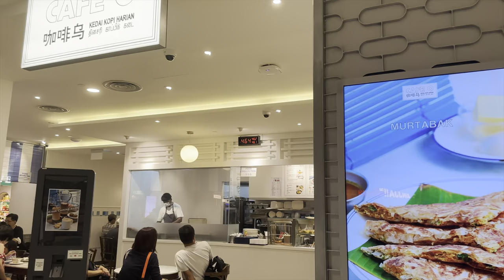The Wonderfall | Newly Opened Digital Waterfall at Changi Airport Terminal 2 🇸🇬🛫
The Wonderfall is a 14-meter-high digital waterfall display located in the departure hall of Terminal 2 at Singapore’s Changi Airport. The waterfall is nestled in a vertical garden and features 892 flat and flexi-curved tiles 3. The large multimedia wall features a “waterfall” cascading over large boulders, creating a mesmerizing and calming spectacle.
The Wonderfall is an iconic landmark built with nature-inspired design and digital wizardry. It is a perfect spot to take a break and enjoy the soothing sounds of the waterfall while waiting for your flight.